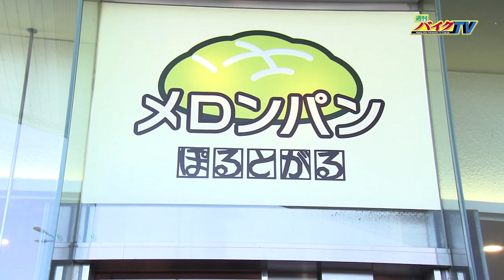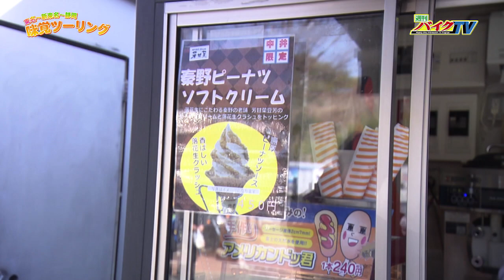『週刊バイクTV』#727「東名～新東名～静岡 味覚ツーリング①アシスタント平嶋夏海」【チバテレ公式】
【#727「東名～新東名～静岡  味覚ツーリング①アシスタント平嶋夏海」】
スズキGSX-R１０００Rとホンダレブル２５０に乗って東名～新東名をツーリング。サービスエリアの人気フードや驚きの海の幸など満足感いっぱいです。

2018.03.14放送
出演：末飛登、平嶋夏海

チバテレ （毎週水曜日 22：30～）
テレ玉 （毎週木曜日 26：40～）
とちぎテレビ （毎週日曜日 23：15～）
サンテレビ （毎週火曜日 25：30～）